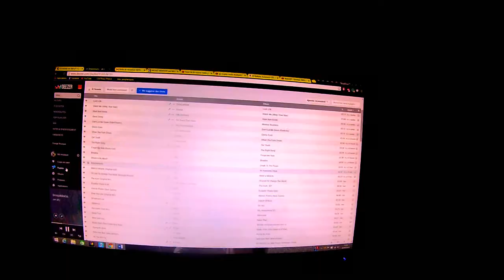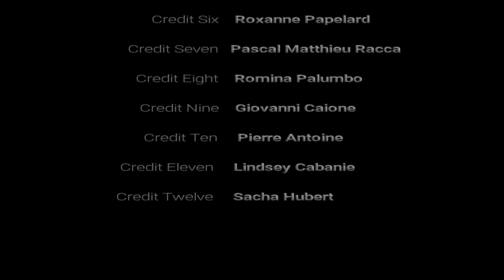Cabbe Beach Menton